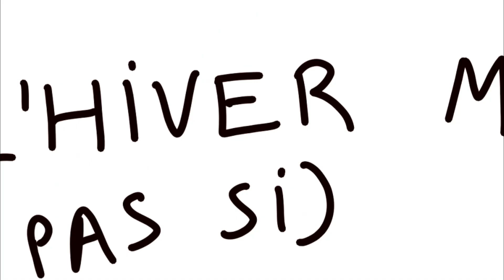Pourquoi Mon Hiver est une Catastrophe chaque année ? - LE SALEM ANIME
🎬 "Pourquoi Mon Hiver est une Catastrophe chaque année ?"
Explore avec moi mes aventures et et défis de l'Hiver. Dès les premiers flocons, je me retrouve dans une série de situations catastrophique.

Credit OST de Fin : @DraxnoelMusic
Merci à ce Compositeur pour son travail Extraordinaire !
Aller écouter ses remix c'est une Œuvre d'Art !

Navré pour le problème de son ! Je règle ça pour la prochaine Animation =D

👍 Soutenez la chaîne :
Si cette vidéo vous a plu, n'hésitez pas à la liker et à la partager. Votre soutien est essentiel !

Restez à jour avec nos histoires mensuelles en vous abonnant et en activant la cloche de notification.

💬 Partagez vos expériences hivernales :
Quels sont vos moments mémorables de l'hiver ? Racontez-nous dans les commentaires !

MES RESEAUX

MA CHAINE
Le but de cette chaine est de partager mes Passions et Réflexions sur les Manga, Anime, Jeux Vidéos, Storytime et tout pleins d'autres délires =D

Sur ma chaîne YouTube, je propose des animations humoristiques et des récits personnels, inspirés de mon experience de vie. Vous trouverez des histoires comiques et divertissantes, ainsi que des réflexions sur la vie quotidienne !

Mon contenu original se concentre sur des expériences personnelles, des anecdotes drôles et des voyages passionnants, avec une touche d'Anime, de Manga, de pop culture et de culture geek. En mêlant ces éléments à ma créativité artistique, je partage mes progrès sur le "Fabuleux Chemin de La Vie".

N'oubliez pas le POUCE BLEU des familles et le p'tit COMMENTAIRE ça fait plaisir !